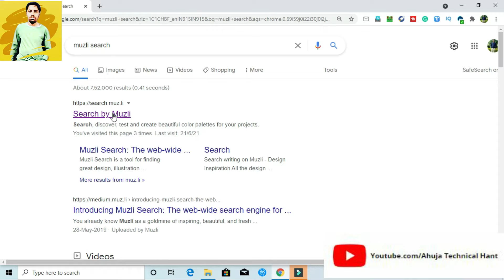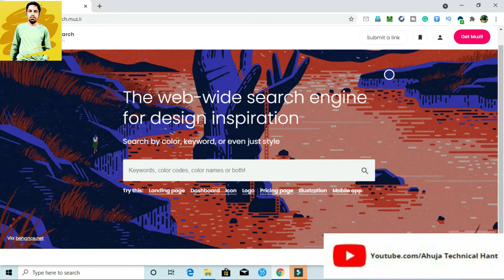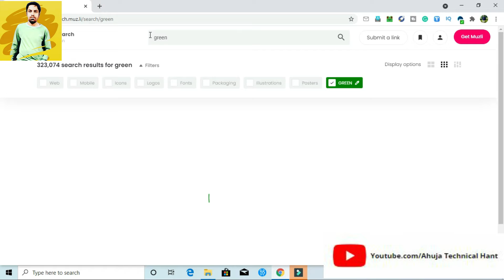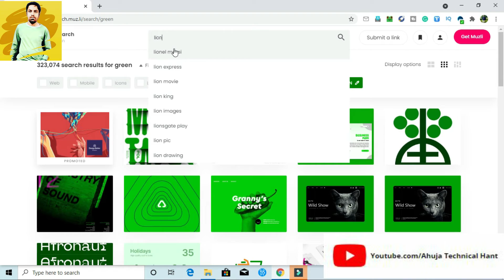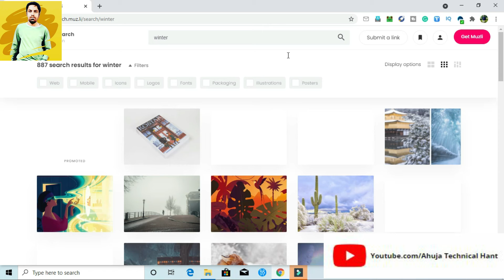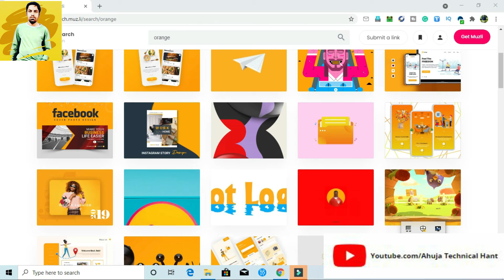Design Inspiration Website | For Designer 2021 | The Web-Wide Search Engine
Design Inspiration Website | For Designer 2021 | The Web-Wide Search Engine |  @AHUJA TECHNICAL HANT

Your Query:

-Design Inspiraion Website
-For Designer 2021
-The Web-Wibe Search Engine
-Muzli Search
-Search Photographs, Images, and Many More
-Design Titorial
-Learn Muzli Search 2021

My Gear Products:-
Tri Pod
Green Parda
Bluetooth Earphone
Rotate Chair